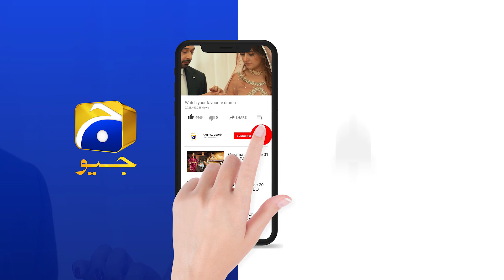Fitoor | Episode 29 | Best Scene 06 | HAR PAL GEO